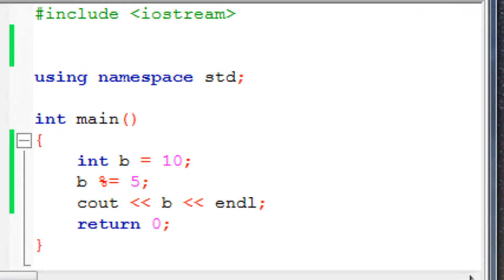Kurs C++ 13: Operatory Przypisania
Trzynasty odcinek kursu programowania w języku c++. Omówię w nim Operatory przypisania